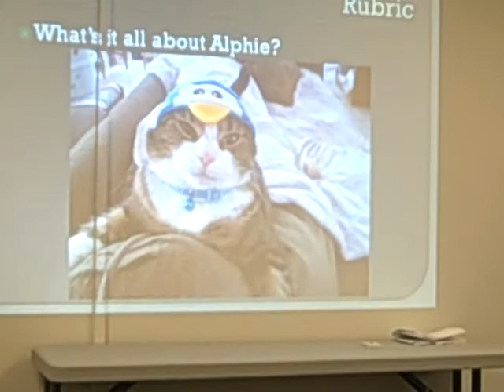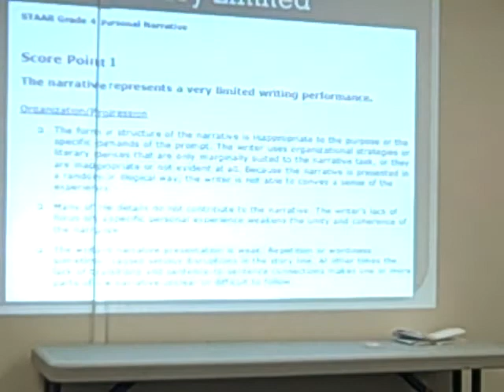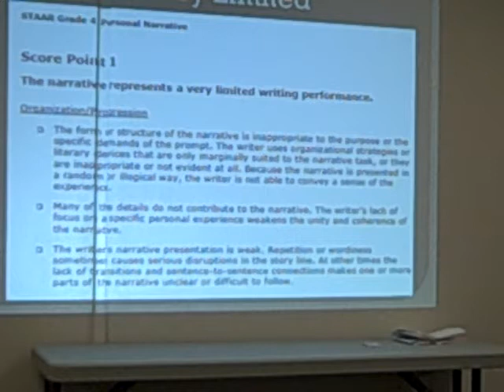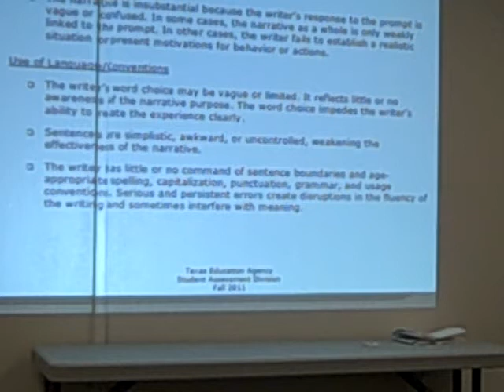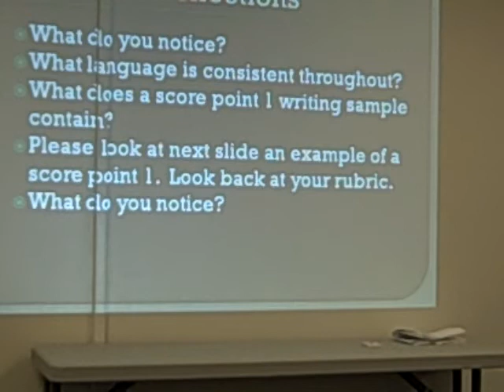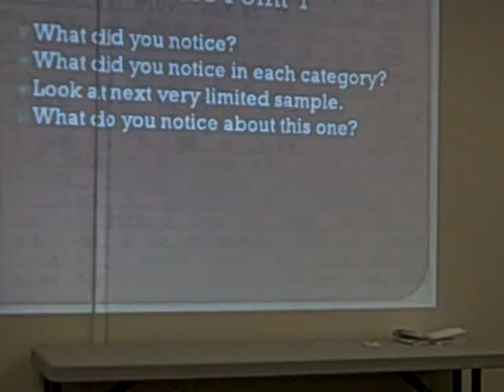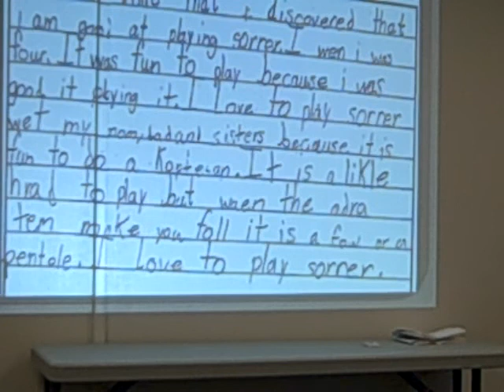Writing Rubric Training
This video is part I or II about how to score writing samples using the STAAR 4th Grade Writing Rubric.  The rubric was discussed along with writing samples or anchor papers.